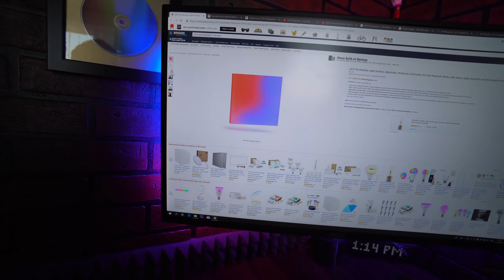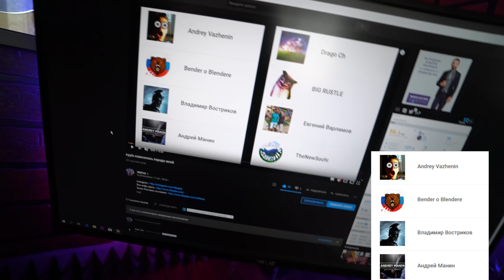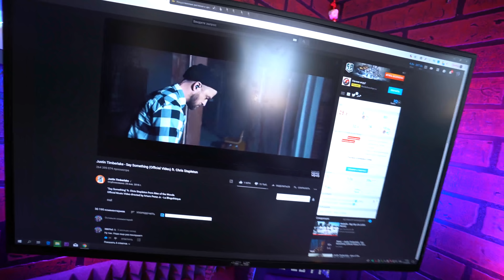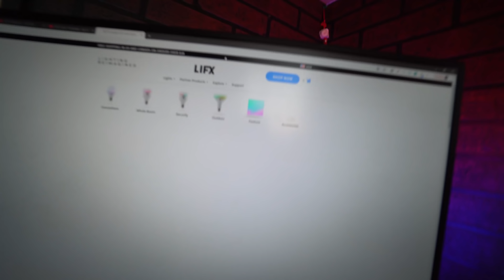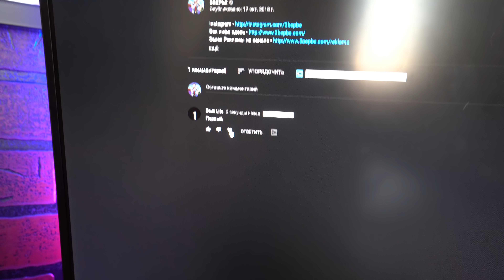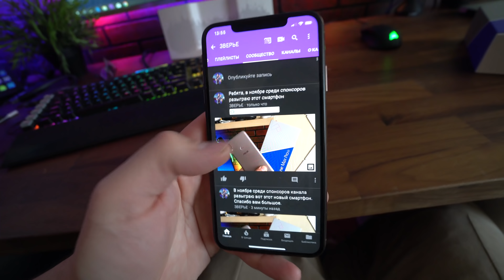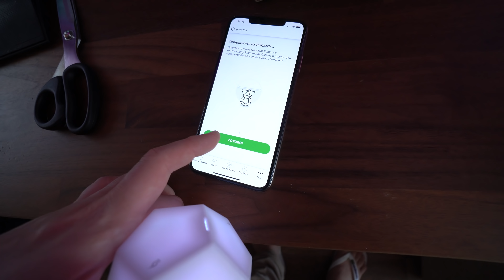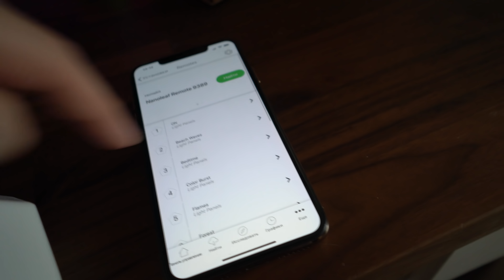Новые покупки для нового дома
Битва рабочих столов 21 Влог друзья
AirFly: